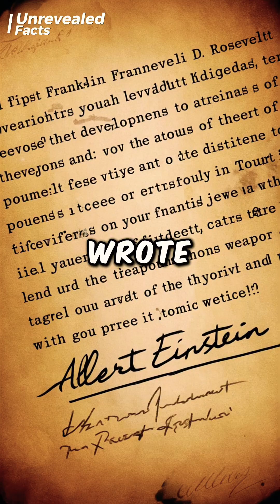The Untold Story of the Atomic Bomb!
This video explores the profound impact of the atomic bomb, a creation that forever changed the course of history.